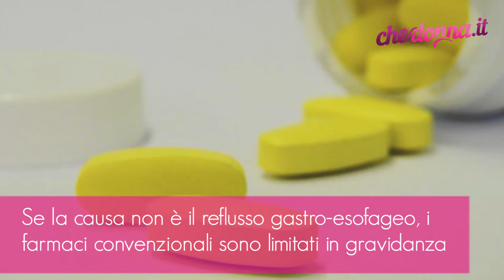Bruciore di stomaco in gravidanza: gli antiacidi, sì o no?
Le modifiche alla dieta e allo stile di vita possono bastare per controllare la sintomatologia. Gli antiacidi contenenti calcio e magnesio sono considerati sicuri in gravidanza. Non vengono assorbiti, garantendo al contempo un sollievo immediato dal bruciore di stomaco. È invece sconsigliato l’uso di antiacidi a base di alluminio e il bicarbonato di sodio. Se la causa non è il reflusso gastro-esofageo, i farmaci convenzionali sono limitati in gravidanza. È necessario rivolgersi ad uno specialista per individuare la terapia corretta e non fare da sé